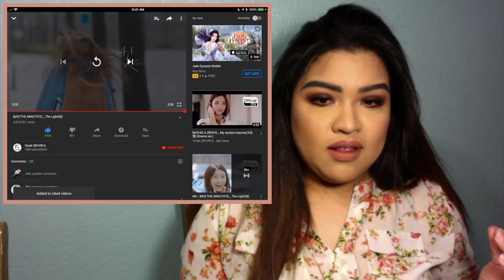*KPOP MV REACTION* THE ARK / WEKI MEKI / DIA /